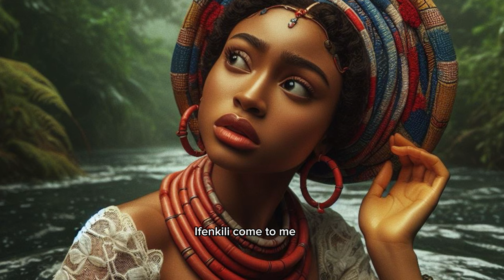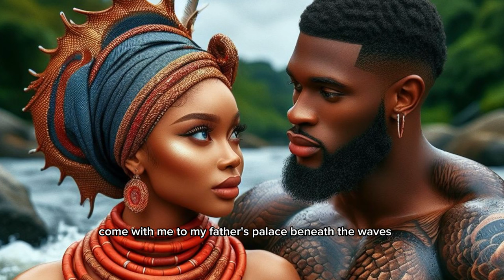The Evil Merman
Please share your thoughts on this epic story of the wicked merman who got married to a beautiful woman.
thanks so much for your love and support my wonderful family, we appreciate y'all so much 🙏🙏🙏
enjoy this real life story video and share your thoughts,